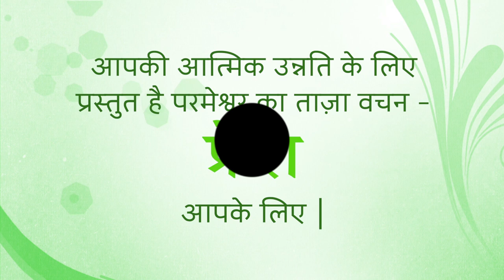Fresh Thought from The Bible for 18 November 2023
Title: Ambassadorial Wisdom
Colossians 4:5,6 Be wise in the way you act with those who are not believers. Use your time in the best way you can. When you talk, you should always be kind and wise. Then you will be able to answer everyone in the way you should.